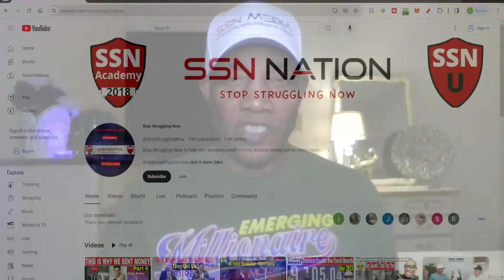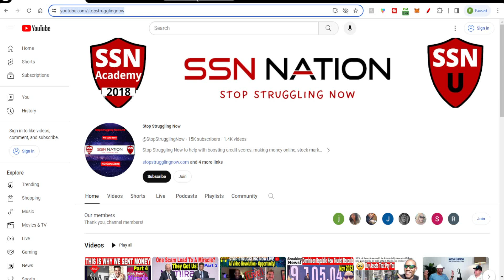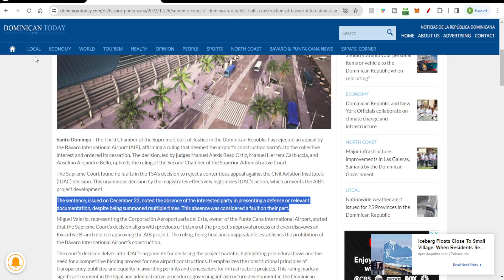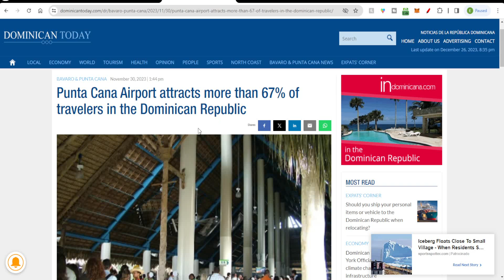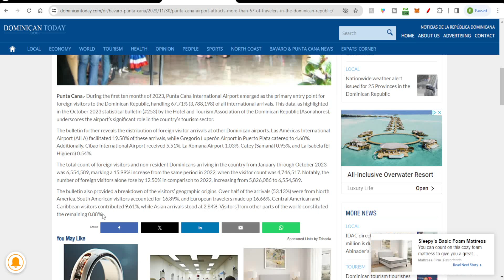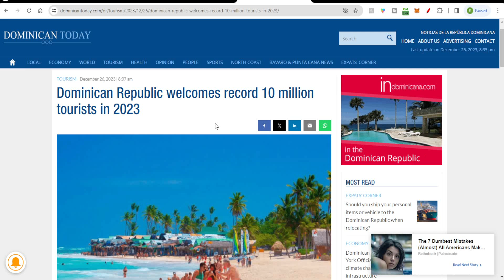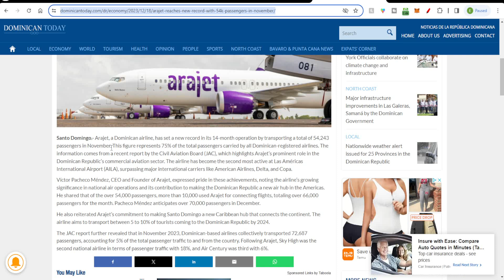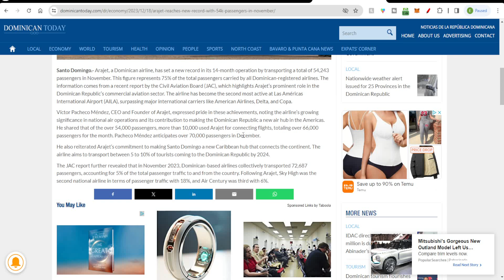Dominican Republic Weekly Ep 15! PUJ Airport Visitors! 10 Million Tourists!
Dominican Republic Weekly Ep 15!  67% PUJ Airport Visitors! 10 Million Tourists, A New Record. Second Airport?

👉67% of all visitors to the Dominican Republic comes through PUJ Airport!

👉D.R. Supreme Court Says NO to 2nd Airport in Punta Cana area

❤️️Get Your .crypto domain name here. Unstoppable Domains and FREE Minting on Polygon. No Annual Domain Name Fees. Could be the future:

👉Live Replay - Larimar City & Resort Pre Construction with myself and Special Guest Realtor Gwen is

❤️️Buy at Larimar? Contact Realtor: Gwen. Let him know Eric/SSN Nation sent you and let me know as well. His Whatsapp is: 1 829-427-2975

❤️️Buy a Villa at Primaveral 4? The only pre construction project with man made beach with restaurant, bar, basketball courts, soccer field and more.